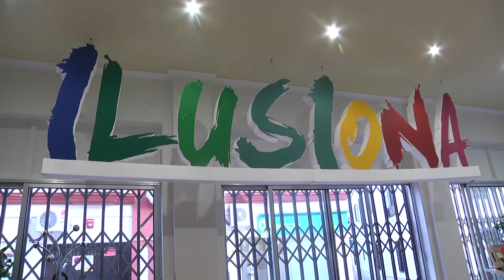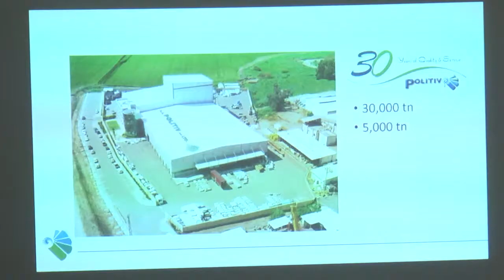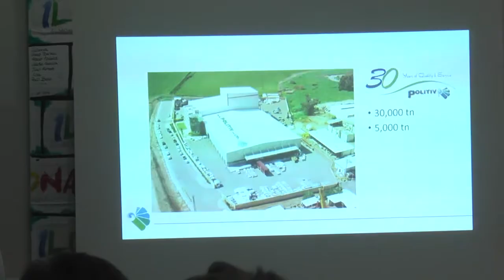Taller ILUSIONA plásticos inteligentes